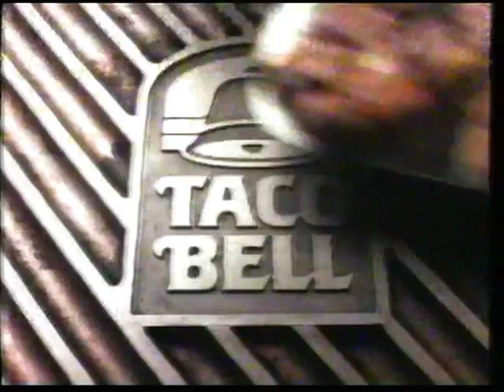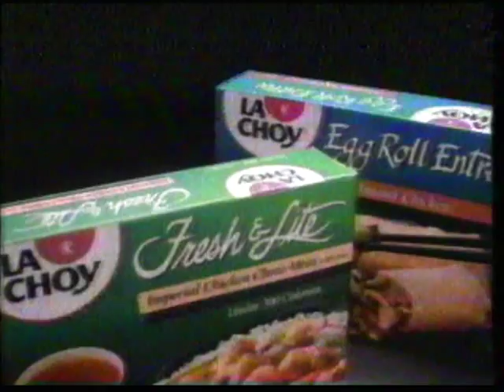80's Commercials Vol. 163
These commercials aired on WTTV in September of 1988.  Thanks to Corey for recording these and sending them my way.

1. ZPL Free Money Game
2. Doctor Tavel's Premium Optical
3. Promo for "Barney Miller"
4. Palmer Dodge (Those poor balloons)
5. Meineke
6. Hardees
7. TV Spot for "Cocktail" and "Who Framed Roger Rabbit" (This would definitely make for an interesting double feature)
8. Dynamo 2
9. Colortyme (I don't even know what's going on here)
10. Promo for "It's A Living"
11. Zayre
12. NHRA U.S. Nationals
13. Taco Bell
14. "The Facts Of Life" End Credits
15. Cherry Coke (So many bright 80's colors...)
16. Toyota
17. Promo for "The 10 O'Clock News" (Could this guy be trying ANY harder to talk like Tom Brokaw?)
18. Cub Foods
19. La Choy
20. TV Spot for "A Nightmare On Elm Street 4: The Dream Master" (I've only seen a few of these, and this wasn't one of them.  I'm glad)
21. John Mutz For Governor (Apparently, death threats received from drug kingpins can later be used to describe your political experience.  If that's the case...I'm in GOOD shape)